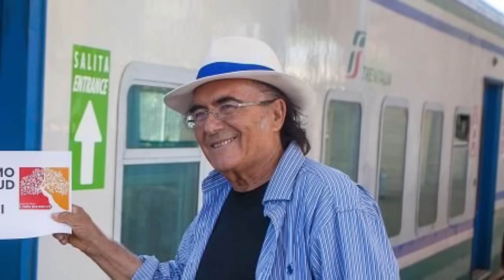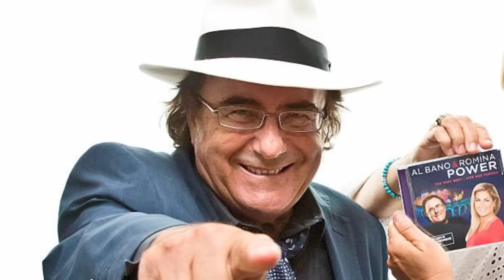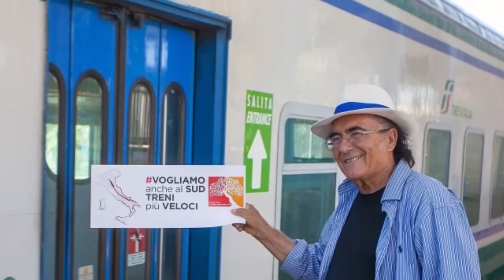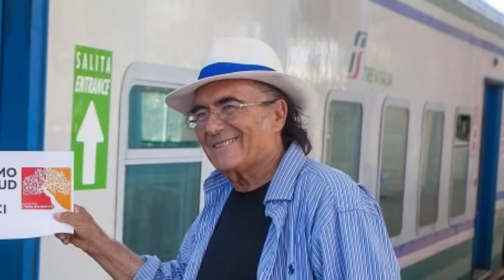È morto alle 2 in punto dopo aver avuto un infarto! Adio Al Bano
anticipazioni,
terra amara,
terra amara anticipazioni,
terra amara anticipazioni turche,
il paradiso delle signore 8,
il paradiso delle signore,
maria De Filippi,
tu si que vales,
uomini e donne,